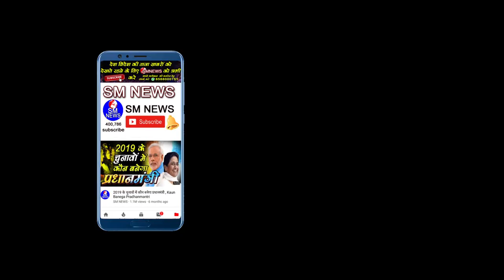CAB के पास होने का हुआ यह बड़ा खुलासा || Rajya Sabha Passes Citizenship (Amendment) Bill